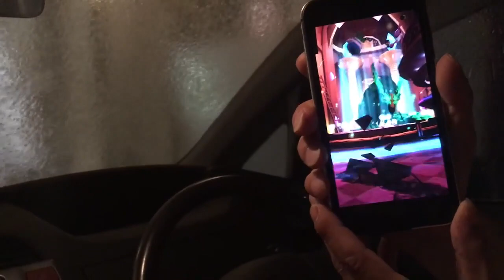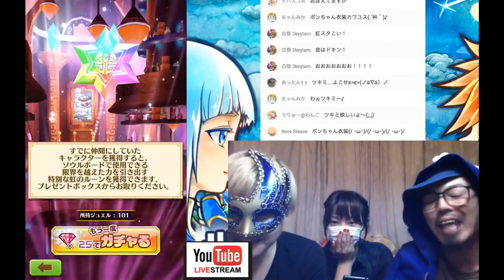【2016年 前編】今年もお世話になりました。３人が選ぶ今年の動画BEST3【来年もよろしくお願い致します】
３１日の朝にアップする予定でしたが３１日の０時にアップすることにしました。